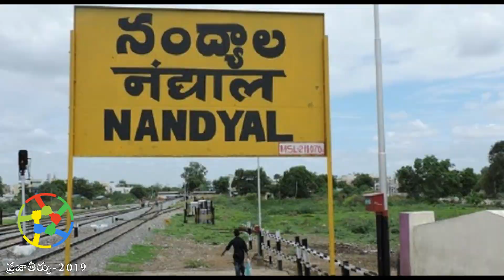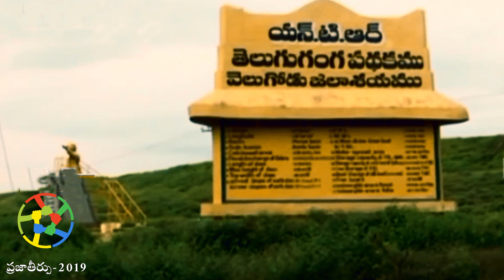Budda Rajashekar reddy Srisailam MLA | Srisailam constituency report | Praja teerpu